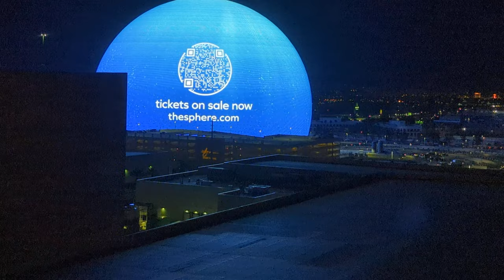Tom Ryan High Roller The Sphere